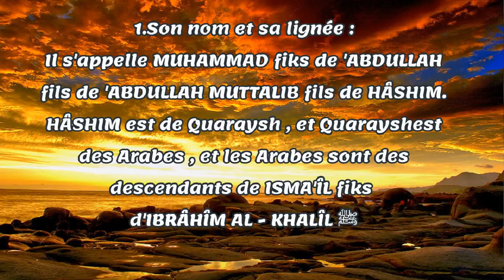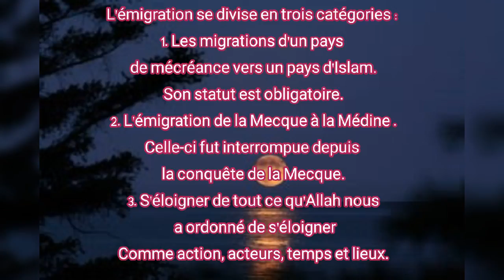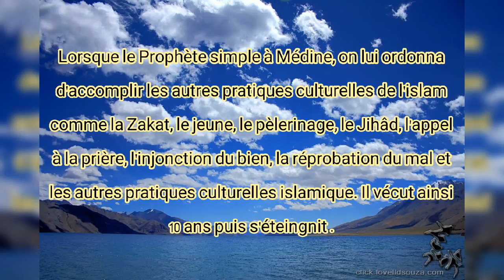🇨🇵 19 explications de troisième fondement : notre Prophète Mohammed ﷺ